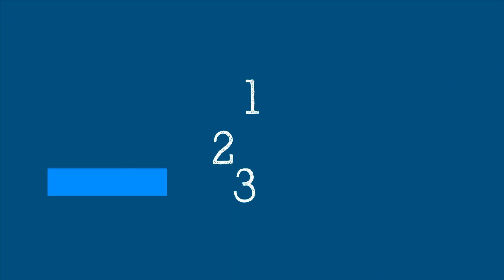WHO’s Science in 5 on COVID-19: Do I still need the vaccine if I had COVID-19? - 20 August 2021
Science in 5 series - Episode #50 / If you had COVID-19 do you still need the vaccine? How long should you wait after recovery to get vaccinated? What do we know about natural immunity vs vaccine induced immunity? WHO’s Chief Scientist Dr Soumya Swaminathan explains in Science in 5 this week.